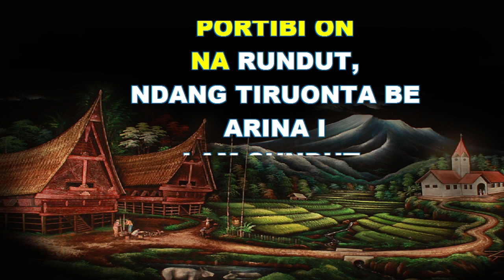BUKU ENDE NO 277 MARSADA ROHA HITA (Ayat 1- 3)